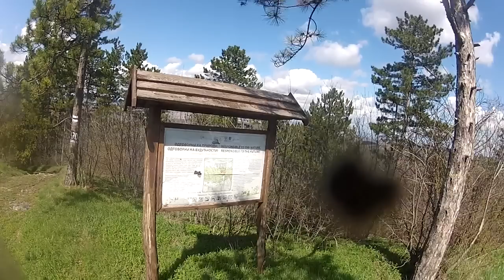xc fruska gora zesca brlja :)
Sa obzirom da sam lomio nogu pre mesec ipo dana , i da sam na rehabilitaciji , noga dobro sljaka:)